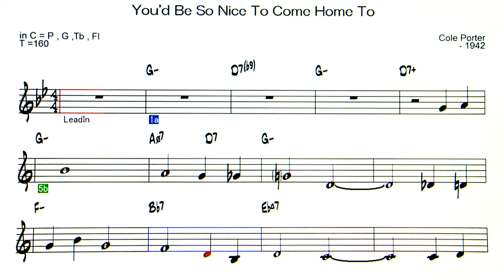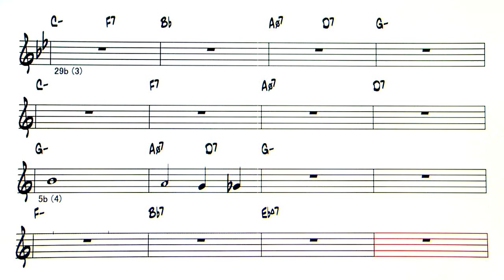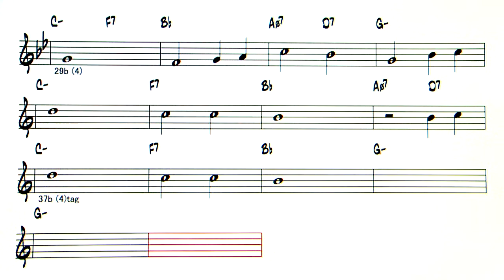You'd Be So Nice To Come Home To - Backing Track ( in C = P , G ,Tb )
You'd Be So Nice To Come Home To  ( by Cole Porter - 1942 )
◎Upload list